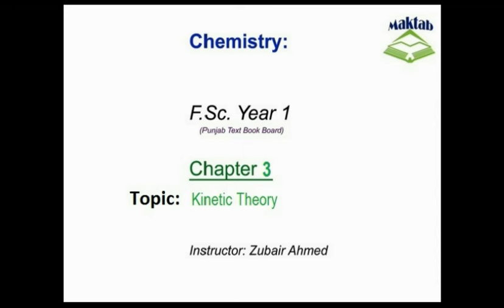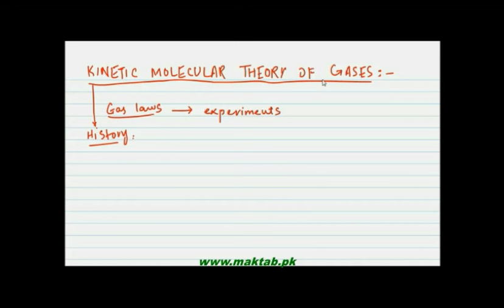FSc Chemistry Book1, CH 3, LEC 8: Kinetic theory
This video lecture from Gases  (F.Sc. First Year Chemistry) covers the contribution of different scientists in its development, its postulates and the definitions of root mean square velocity. Detailed discussion on derivation of the gas laws through kinetic molecular theory is included in the video.. Find more e-learning material and educational video lectures in Urdu at maktab.pk. These videos are free to use for promotional and commercial purpose by keeping the credits to Maktab.